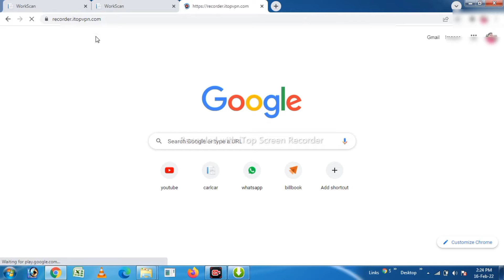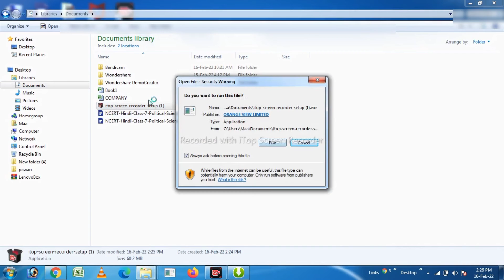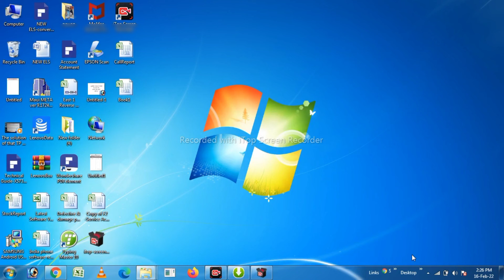How record leptop or computer screen or audio for free || leptop screen recorder software for free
How record leptop or computer screen or audio for free || leptop screen recorder software for free ||  leptop screen recorder software

Hello Friends Apka Swagat Hai Hamare YouTube Channel“TECHNICAL VIVEK 1000"Me

(5) kolkata howrah bridge or  howrah railway